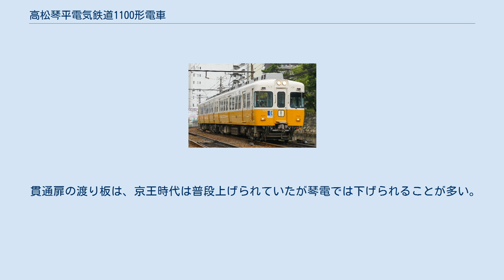高松琴平電気鉄道1100形電車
京王5000系電車 (初代) 」 高松琴平電気鉄道1100形電車 高松琴平電気鉄道1100形電車（たかまつことひらでんきてつどう1100がたでんしゃ）は、高松琴平電気鉄道（琴電、ことでん）が保有する通勤形電車である。
 もと京王帝都電鉄（京王）5000系で1969年に日本車輌製造または東急車輛製造で製造された。
制御電動客車の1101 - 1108による2両編成4本の8両が琴平線に在籍する。
 車体は長さ18mの鋼製車体。
窓配置はC3'-d1D3D3D2で、客用扉は片開き、側窓は2段上昇式である。
前面の運転台窓はパノラマラミックウィンドウを採用している。
連結面は広幅貫通路で、貫通扉はない。
 屋根は張上屋根で、奇数車の連結面寄りにパンタグラフを備える。
冷房機はRPU-1508Rを1両あたり6台備える。
 電機関連は制御器が日立製作所製、主電動機が東洋電機製造製で、出力は75kWのものを1両あたり4個装備している。
 抵抗制御式で、制御器1台で出力75kWの主電動機8個の直並列制御する。
なお、制御機は奇数号車に搭載されている。
 台車は1080形と共通の東急車輛TS-310形である。
 京王5000系は、1963年に京王線の架線電圧1500V昇圧に合わせて登場した車両である。
琴電に譲渡された車両は、1969年に最終増備の第9次、10次車で、幅広車体の量産冷房車として登場したものである。
 京王5000系は、1986年に初期の非冷房車から廃車がはじまった。
琴電譲渡車はこれより後の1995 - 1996年に廃車になったもので、最も遅くまで京王に残ったグループであり、京王線でのさよなら運転に使用された車両も含まれている。
 長尾・志度線の旧型車代替計画が1990年代の初頭に進められた。
この時、導入車両の提案をしたのが京王系列の京王重機整備である。
 しかし、この時の提案は種車の廃車計画が予定通りに進まなかったために実現しなかった。
その代わりに京王5000系電車が、琴平線の冷房化率向上を名目に導入されることになった。
 導入に際しては、以下の改造が、同社北野事業所で実施された。
 1997年7月にまず1101編成・1103編成の2編成を導入し7月12日より営業運転を開始した。
代替で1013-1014、1017-950の4両が廃車になった。
同年10月に残りの1105編成・1107編成の2編成も入線したが、こちらは輸送力増強のための車両増備として導入されたため、代替廃車はない。
 塗装は、当時の標準塗装（上半分アイボリー、下半分ピンク）ではなく、コトデン瓦町ビルに開店したばかりだった「コトデンそごう」（2001年4月閉店）の包装紙の色をイメージした、白地に窓周りに青緑と黒を配したものとなった。
俗に「そごうカラー」と呼ばれる。
 その後、ラインカラー制導入に伴い、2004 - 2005年に外板を上半分アイボリー、下半分黄色の琴平線標準塗装に変更した。
 2015年2月頃、1107+1108編成の前面と側面の行き先表示器が幕式からLED式に変更され、2018年5月には標識灯が撤去された。
今後、他車両にも同じような変更が行われるのかは不明。
 なお、19年12月時点で琴電の電車でLED式行き先表示器設置と標識灯が撤去されている車両はこの編成のみとなる。
 貫通扉の渡り板は、京王時代は普段上げられていたが琴電では下げられることが多い。
 他社の京王5000系譲渡車